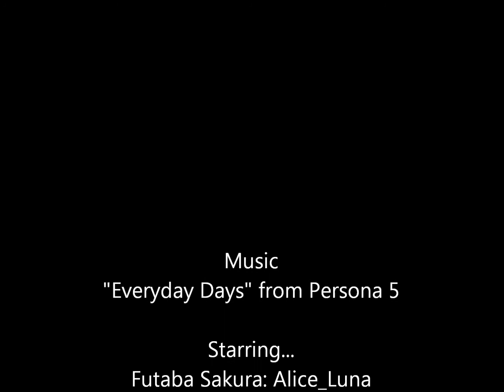Generous Donation (Persona 5 Comic Dub)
Generous thought...wrong gift, though.

Starring...

Music...
"Everyday Days" from Persona 5